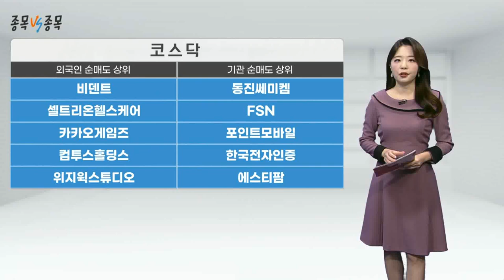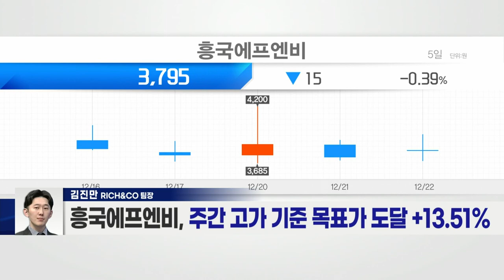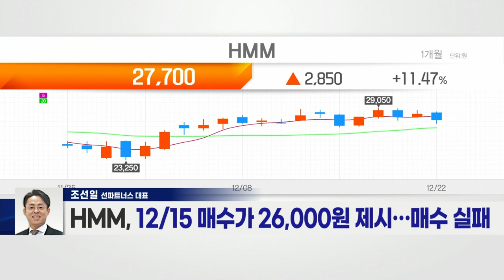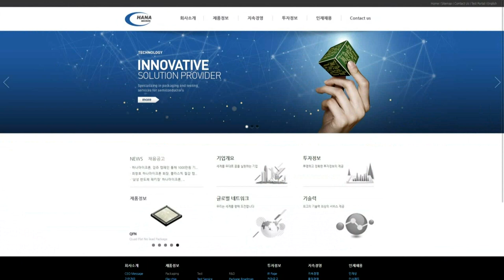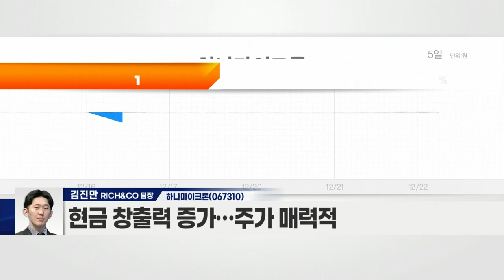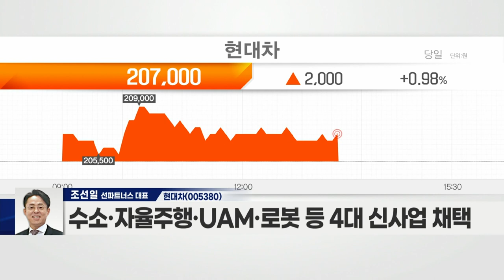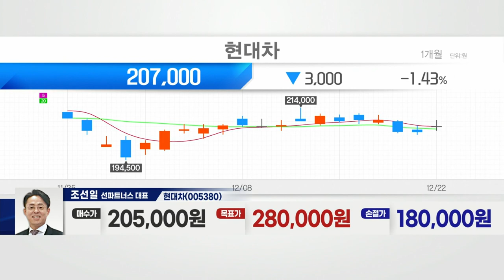하나마이크론(067310) VS 현대차(005380)_종목 VS 종목 (20211222)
- 美 마이크론 안정적 실적… 국내 반도체주 강세
- 국내 반도체 탑2 안정적 주가 방어
- SK하이닉스와 후공정 계약 체결… 매출 다변화
- 비메모리 부문 선제적 투자…긍정적 작용
- 현금 창출력 증가… 주가 매력적

현대차(005380)
- 올해 실적 사상 최대 기록
- 매출 117조 8천억·영업이익 7조 1,233억
- 제네시스·친환경차 등 고수익 차량 판매 비중 증가 영향
- 북미·유럽 호실적·… 점유율·판매량 최대치
- 수소·자율주행·UAM·로봇 등 4대 신사업 채택
- UAM 사업부, 용산 원효로 사옥 본부로 사용